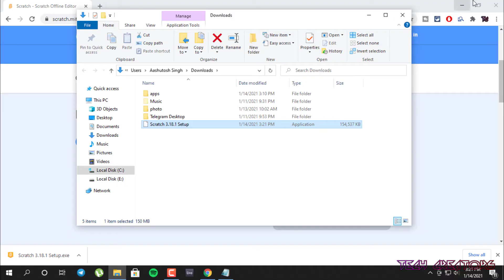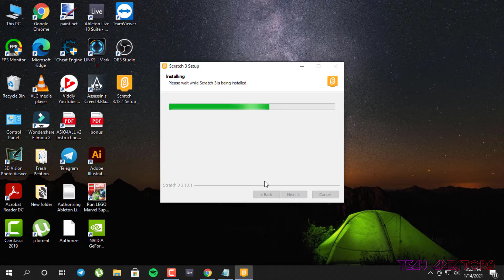🔥How to Download and Install Scratch 3 in Windows 7/8/10 | Latest Version🔥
|                                                                                                       |   Hit That Big Red Button |